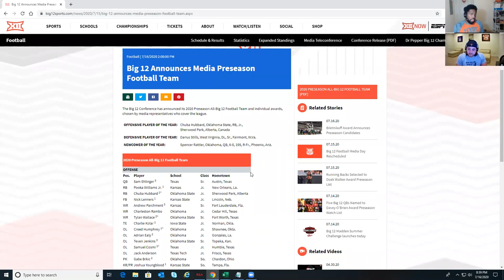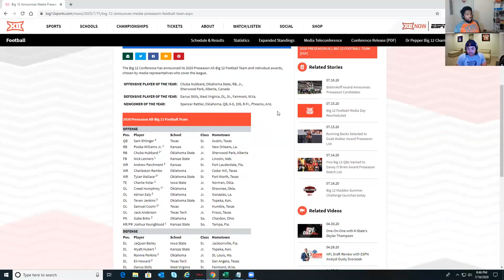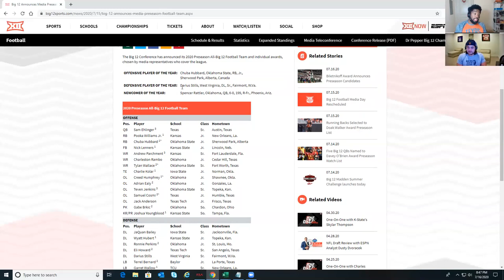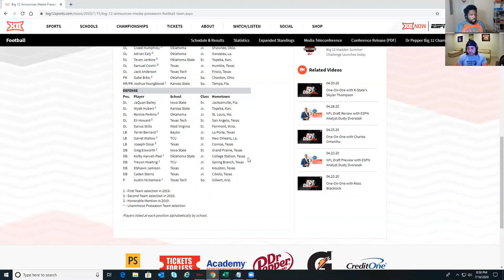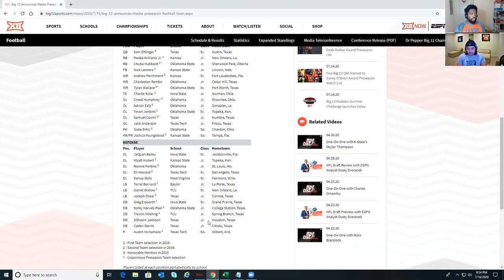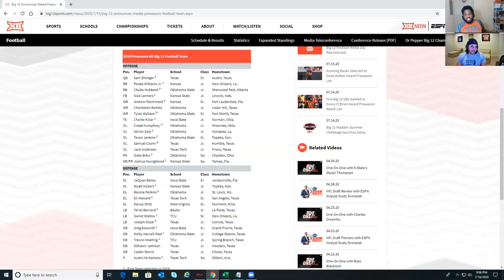2020 Preseason All-Big 12 Team Released! 5 Longhorns Made the Team!